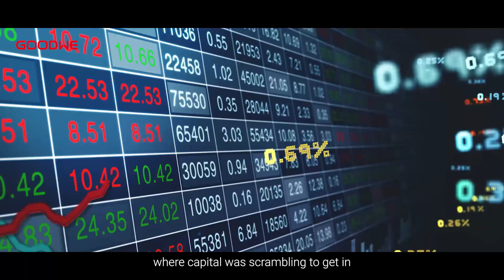GoodWeek2022 : From Pioneer to Innovator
【Solar Webinar Series】To Focus on the Future Energy

Since 2021, we committed to giving the stakeholders in the PV industry a platform, where all participants could have a beneficial and fascinating experience.

That is the GoodWeek, the webinar series starting every March with a closer look at the coming year.